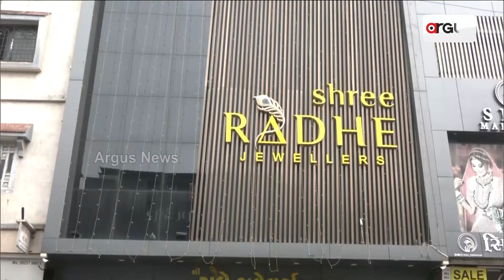India's Economy Graph Grows Gradually After 2 Years Of Covid-19 Pandemic